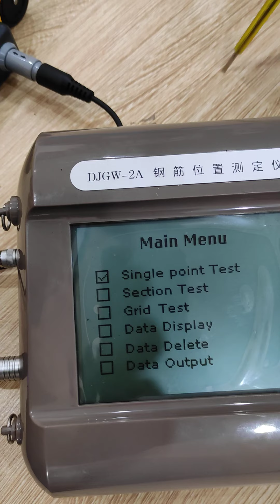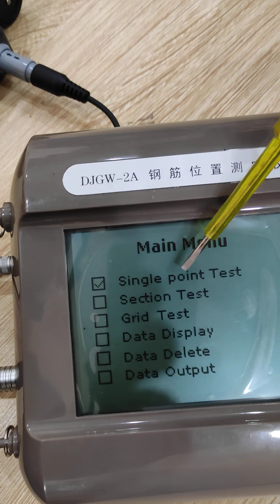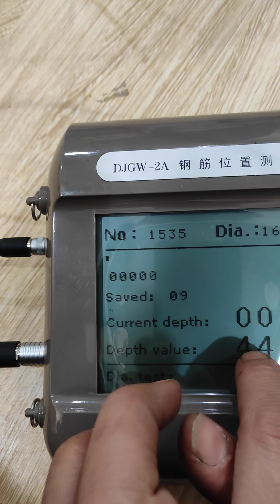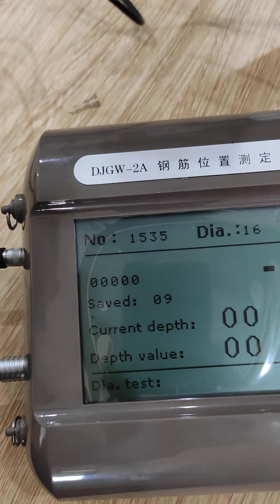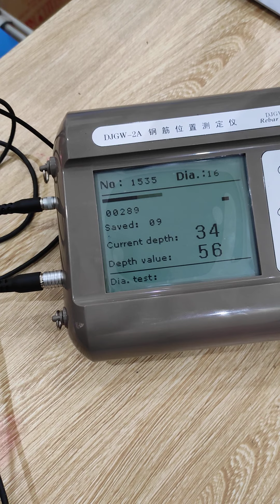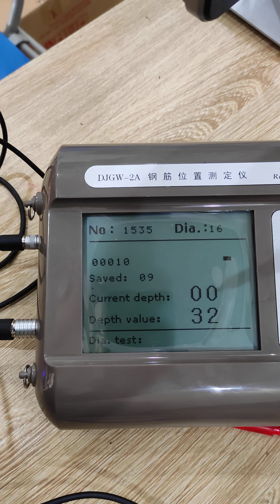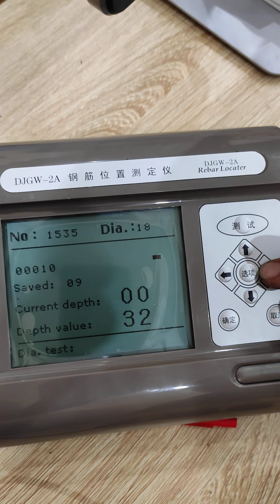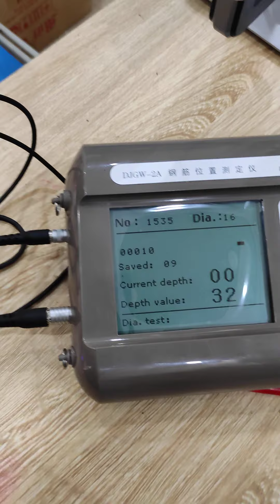Máy siêu âm dò cốt thép-TQ giá rẻ.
Máy siêu âm cốt thép -TQ
dùng để xác định vị trí thanh thép và dự đoán đường kính thép.
🌹 Chuyên cung cấp thiết bị thí nghiệm Lasxd
🌹 Hiệu chuẩn, đo lường sửa chữa thiết bị.
🌹 Tư vấn, lập hồ sơ thành lập PTN Las XD
Cam kết chất lượng- uy tín- giá thành cạnh tranh